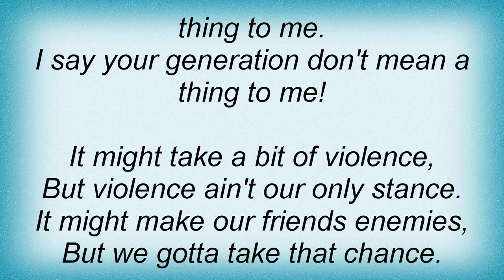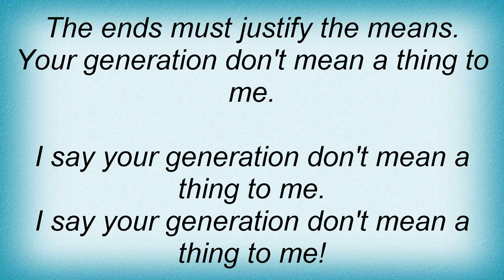Billy Idol - Your Generation Lyrics